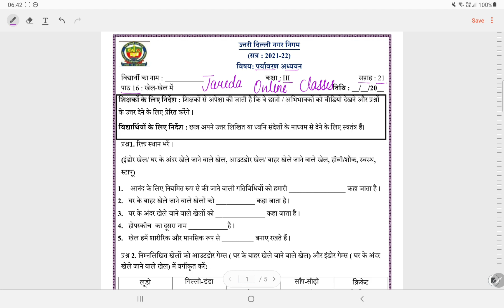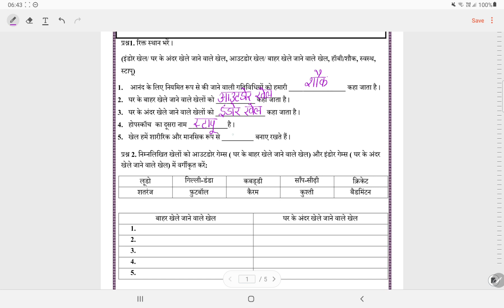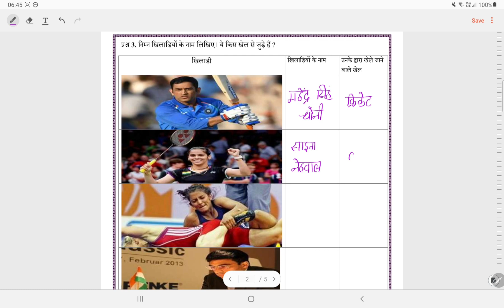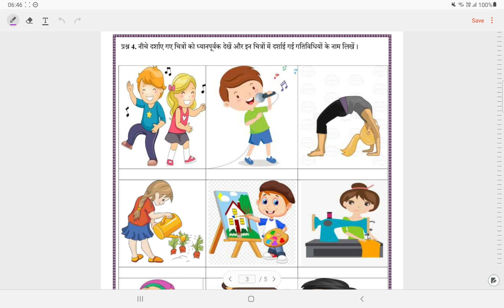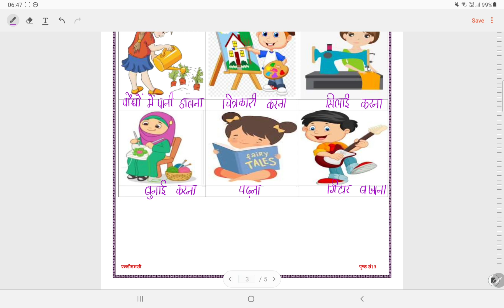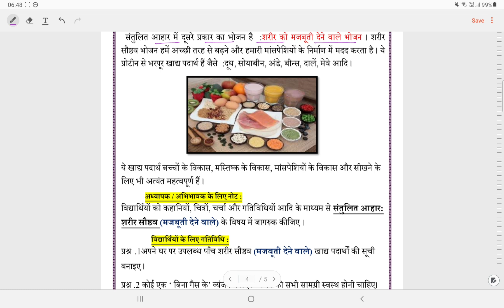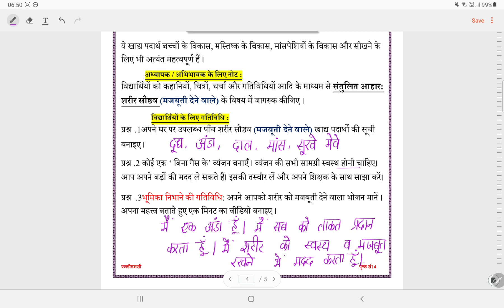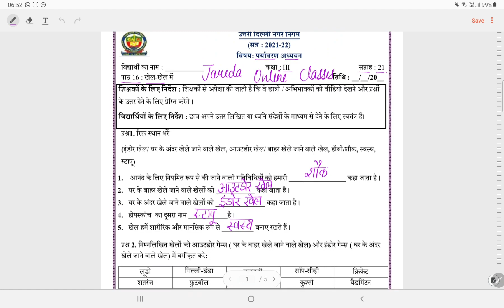क्लास 3 पर्यावरण अध्ययन वर्क शीट सोल्यूशन सप्ताह 21(24/11/21)